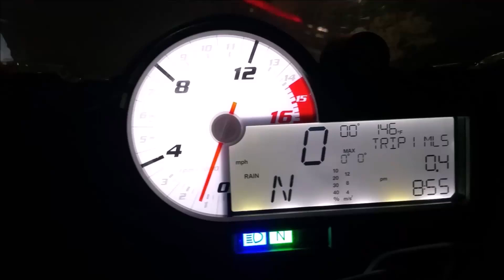HussarsLA : RUNNING LAPS ON MULHOLLAND